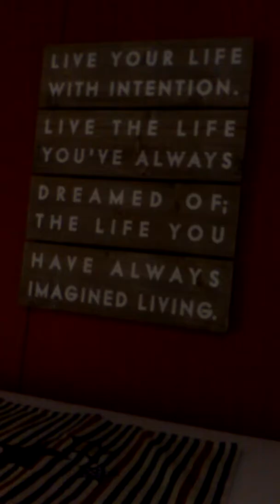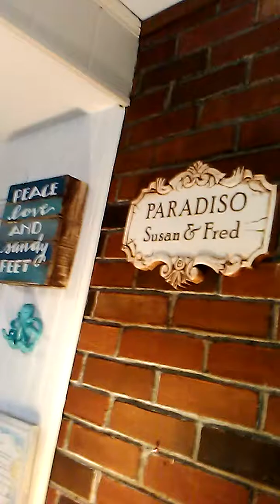Susie's new property